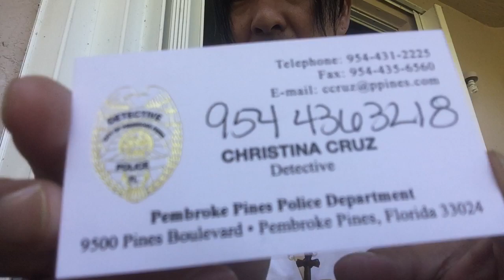Pembroke Pines Police is harassing me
If I'm dead or imprisoned because of the alleged accusation by Broward County of a vile, horrific threat I did not make then the Pembroke Pines Police Department are a part of what happened to me!  Click on link to know more..

Sorry fans, SECRETS KEPT movie t-shirt ran out again! Will make more soon!
Pre-order before SECRETS KEPT movie t-shirt sell out again!

Buy SECRETS KEPT movie t-shirt for $17.99 + 10.00 (shipping and handling) = $27.99 to
SECRETS KEPT movie t-shirt
574 SW 180th Avenue

Read story of SecretsKept & AKillingStar by clicking here

SECRETS KEPT MOVIE & A KILLING STAR MOVIE – script, media kit, business plan, etc.

Like facebook fanpage by clicking here

SECRETS KEPT movie needs help from fans around the world to be the voice and the hype to tell your families, friends, and strangers about SECRETS KEPT movie.